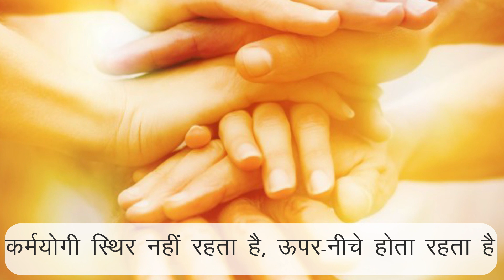कर्मयोग और उपासना में अंतर